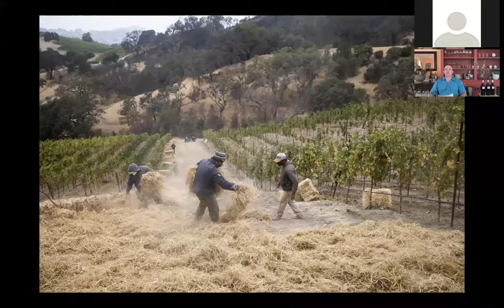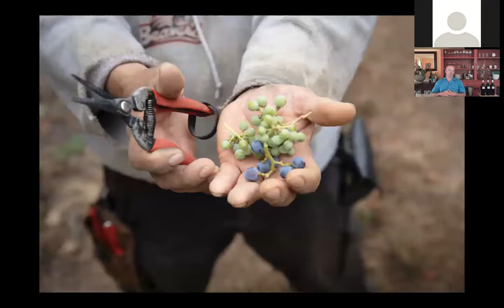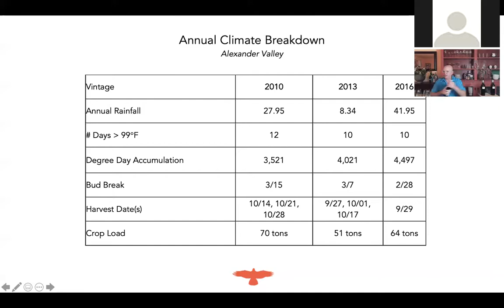Virtual Tasting with Jake Hawkes - Pyramid Vineyard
Join Jake for a virtual tasting of three vintages of Cabernet from our Pyramid Vineyard.